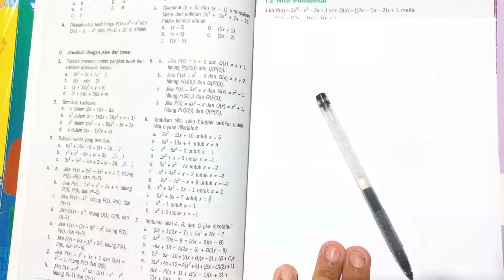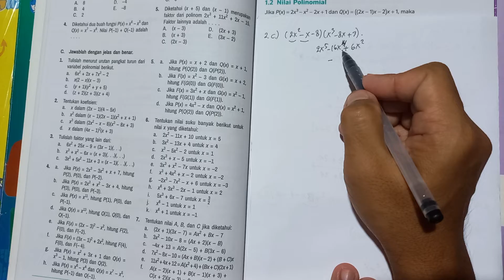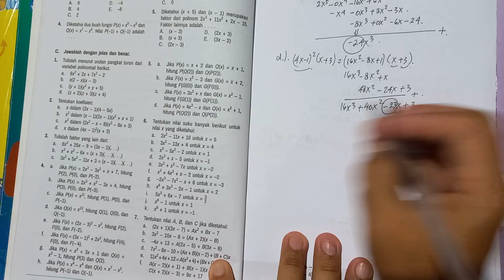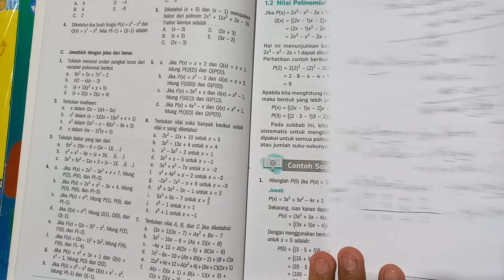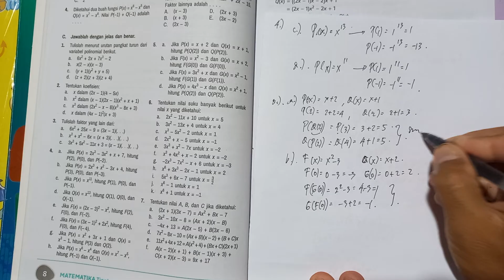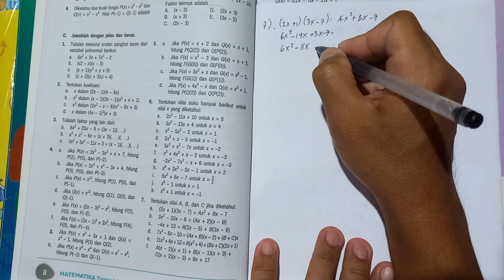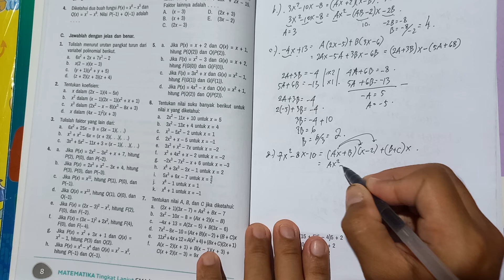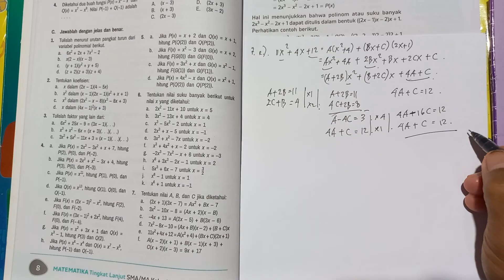Fungsi polinomial Matematika Tingkat Lanjut kelas 11